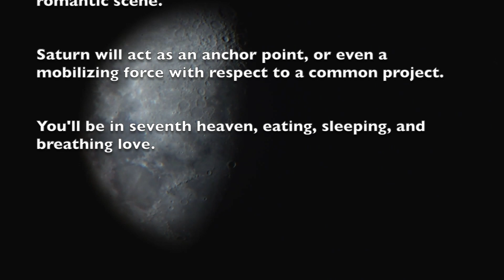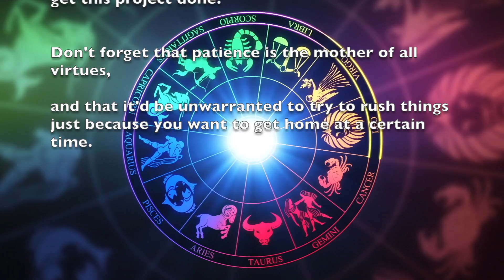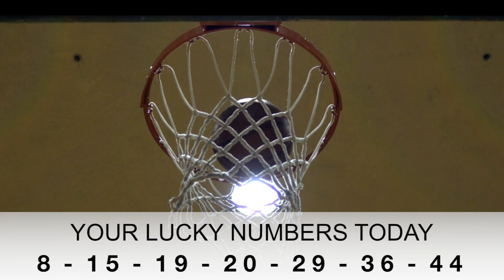Scorpio Horoscope For Today || Friday, July 26, 2019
2019 Horoscopes - Get free horoscope 2019 predictions for all 12 Zodiac signs from A Plus Life.